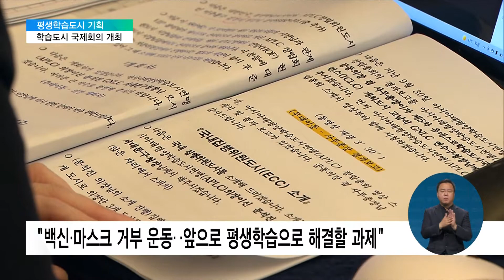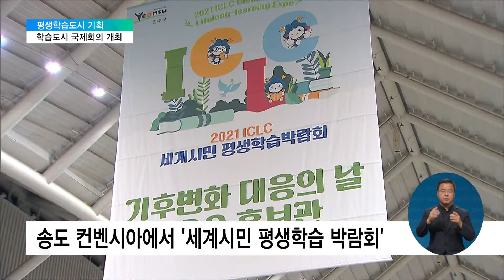2021. 10. 27. [평생학습도시 기획 3편] "평생학습 통해 일상회복" 학습도시 국제회의 열려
전 세계 평생학습을 선도하는 학습도시들이 인천 송도에 모였습니다.

'포스트 코로나'를 주제로 유네스코 국제회의에 참석한 학습도시들은 평생학습을 통해 시민들의 일상이 회복돼야 한다고 입을 모았습니다.

[리포트]

영국 교육정책연구소가 추산한, 코로나19로 영국 학생들이 평생 잃게 될 수익은 최소 125조 원.

대규모 감염병으로 인한 학습결손 문제는 코로나19 이후에도 전 세계가 풀어야할 과제 가운데 하나입니다.

2년마다 열리는 이번 유네스코 학습도시 국제회의의 키워드 역시 '포스트 코로나'입니다.

오늘 인천 송도에 모인 전 세계 229개 학습도시의 수장들은 코로나19 이후 시민들의 일상이 회복되기 위해선 도시가 평생학습으로 회복력을 갖춰야한다는 데 뜻을 모았습니다.

데이비드 아초아레나 / 유네스코 평생학습원장
"도시는 모두를 위해서 학습의 기회를 제공하는 역할을 해야합니다. 그리고 코로나 19 상황에서 최전선에 서 있어야 합니다"

참가도시들은 특히 백신이나 마스크 거부운동이 공중보건에 큰 도전이 되는 만큼 도시가 건강과 관련된 평생학습에 노력해야 한다고 강조했습니다.

또 기후변화와 환경 분야 역시 앞으로 학습도시가 주도적으로 다뤄야 할 의제로, 이같은 방향은 모레 발표될 '연수선언'에 담길 전망입니다.

고남석 구청장 / 인천 연수구
"백신, 마스크 착용에 대한 문제, 접종에 대한 편견 이런 것들을 어떻게 극복하면서 모든 인류에게 건강교육을 제대로 시킬 것인가(를 논의한다)"

모레부턴 일반인도 참여할 수 있는 세계시민 평생학습 박람회가 이틀간 이어집니다.

EBS와 지역 대학, 기관 등이 참여해 기후변화와 지속가능한 개발 등을 주제로 각종 체험행사가 진행됩니다.

또 최재천 이화여대 석좌교수, 가수 하림, 류근 시인 등 명사들의 강연도 이어지며, 자세한 일정은 박람회 홈페이지에서 확인할 수 있습니다.